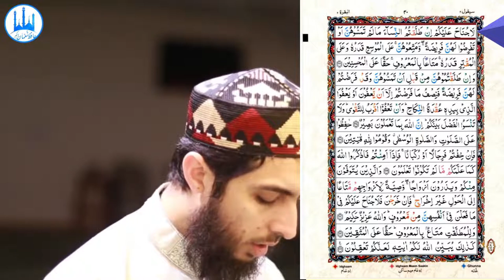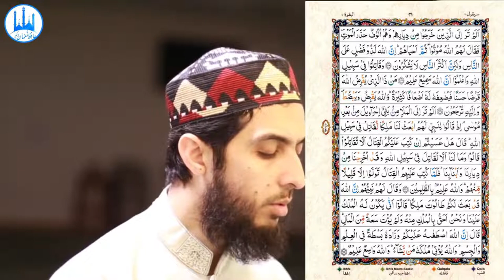035) Al Baqarah Ayat 236 to 245 (Juz 2) Recitation Copyright Free Quran Tilawat Hafiz Nauman Akbar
👇 Reciter ( القارئ ) 👇
Hafiz Nauman Akbar

👇English Translation (Quran : Chapter 2 : verse 236 to 245)👇
There is no blame upon you if you divorce women you have not touched nor specified for them an obligation. But give them [a gift of] compensation - the wealthy according to his capability and the poor according to his capability - a provision according to what is acceptable, a duty upon the doers of good. (236) And if you divorce them before you have touched them and you have already specified for them an obligation, then [give] half of what you specified - unless they forego the right or the one in whose hand is the marriage contract foregoes it. And to forego it is nearer to righteousness. And do not forget graciousness between you. Indeed Allah, of whatever you do, is Seeing. (237) Maintain with care the [obligatory] prayers and [in particular] the middle prayer and stand before Allah, devoutly obedient. (238) And if you fear [an enemy, then pray] on foot or riding. But when you are secure, then remember Allah [in prayer], as He has taught you that which you did not [previously] know. (239) And those who are taken in death among you and leave wives behind - for their wives is a bequest: maintenance for one year without turning [them] out. But if they leave [of their own accord], then there is no blame upon you for what they do with themselves in an acceptable way. And Allah is Exalted in Might and Wise. (240) And for divorced women is a provision according to what is acceptable - a duty upon the righteous. (241) Thus does Allah make clear to you His verses that you might use reason. (242) Have you not considered those who left their homes in many thousands, fearing death? Allah said to them, "Die"; then He restored them to life. And Allah is full of bounty to the people, but most of the people do not show gratitude. (243) And fight in the cause of Allah and know that Allah is Hearing and Knowing. (244) Who is it that would loan Allah a goodly loan so He may multiply it for him many times over? And it is Allah who withholds and grants abundance, and to Him you will be returned. (245)   (Quran : Chapter 2 : verse 236 to 245)
👇Important Note👇